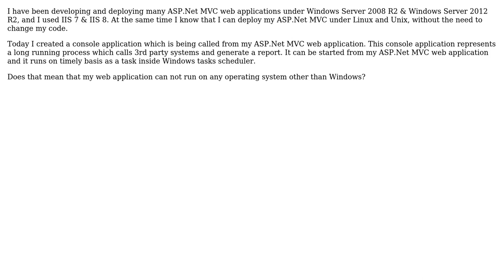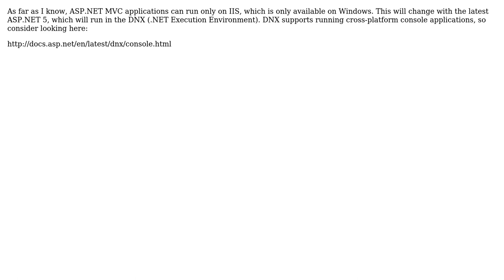Creating an ASP.Net MVC web application that can work on different operating systems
Software Engineering: Creating an ASP.Net MVC web application that can work on different operating systems

With thanks & praise to God, and with thanks to the many people who have made this project possible! | Content (except music & images) licensed under CC BY-SA | Music | Images & others | With thanks to user yannis user John John user gbjbaanb and the Stack Exchange Network Trademarks are property of their respective owners. You are responsible for your own actions.